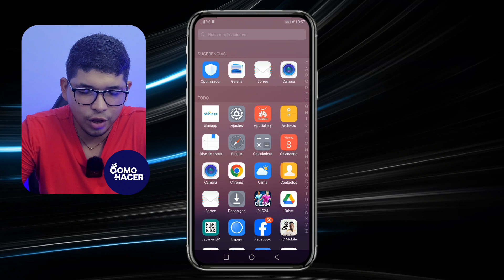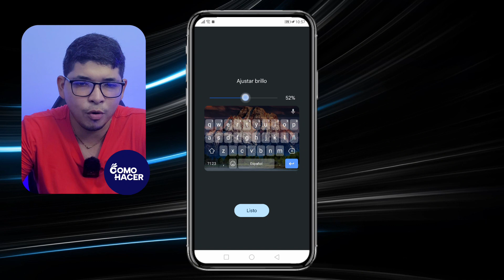Cómo Poner una IMAGEN DE FONDO en el TECLADO de tu Android | 📱 Personaliza tu Teclado 📱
Con este práctico tutorial aprenderás a personalizar tu experiencia al escribir en tu smartphone de una forma única y divertida. Dale vida a tu teclado con una imagen de fondo que refleje tu estilo y personalidad. Sigue paso a paso cómo seleccionar y aplicar tu imagen favorita de fondo en el teclado de tu dispositivo Android, aprovecha las funciones ocultas de personalización y transforma la monotonía de tu teclado en un colorido espacio de expresión. ¿Listo para destacar entre la multitud? ¡Dale ese toque personal a tu teclado ahora!